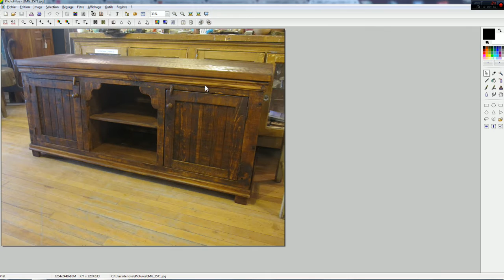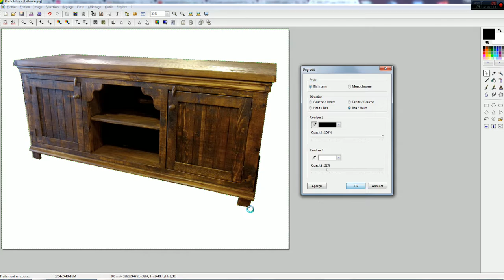Réhausserles couleurs & contraste d'une photo